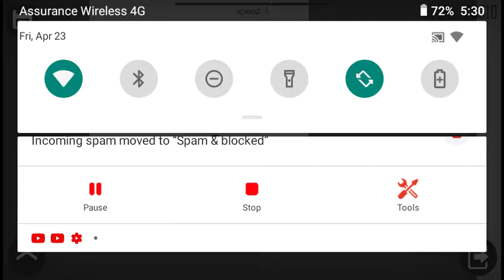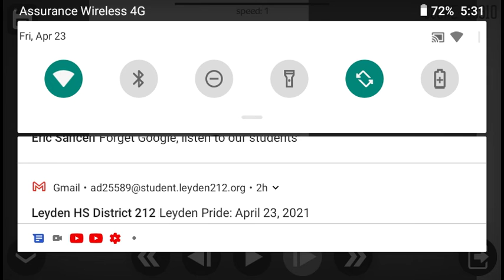how I beat my score in stick man dismounting